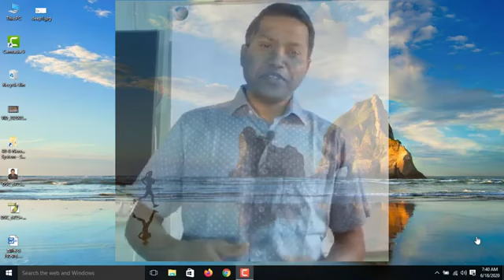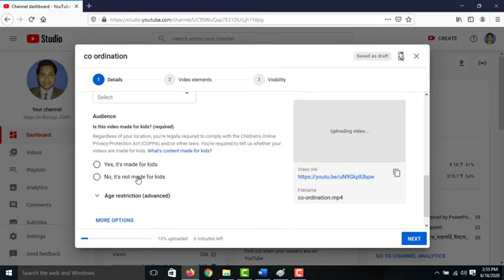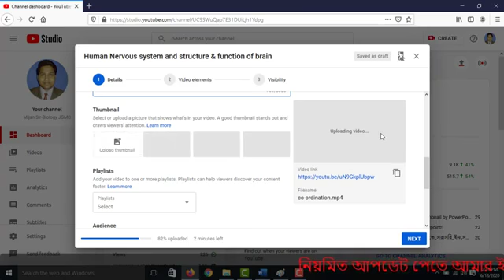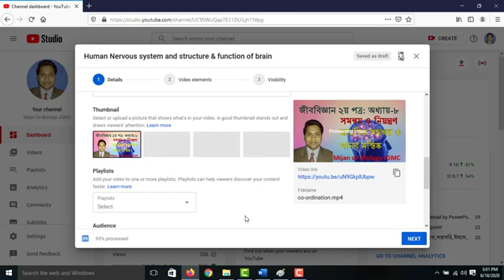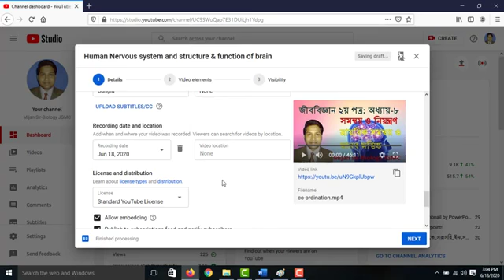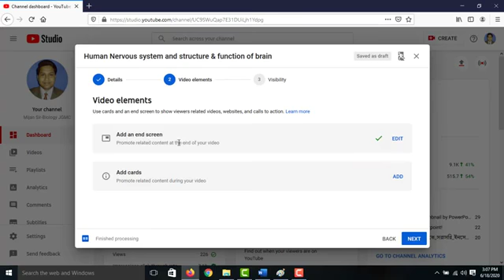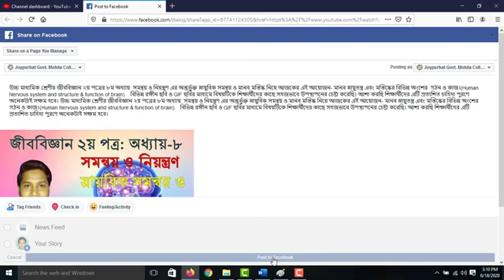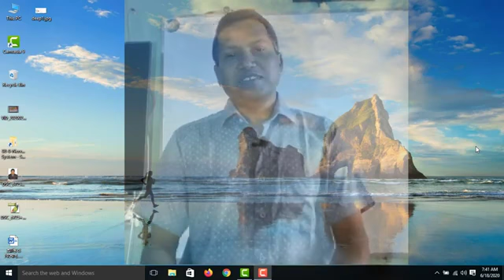How to Upload a video Properly?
Online class with Joypurhat government Mohila College Joypurhat  902subs